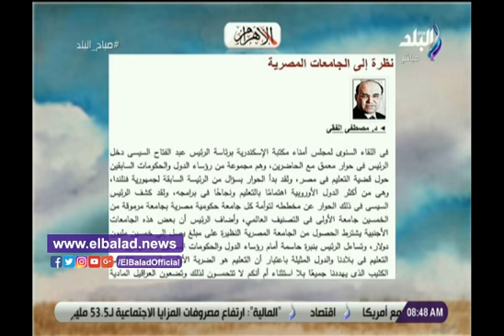صدى البلد | المرأة السعودية كاتبة عدل للمرة الأولى أبرز أخبار صباح البلد